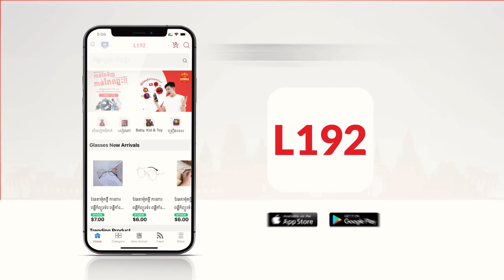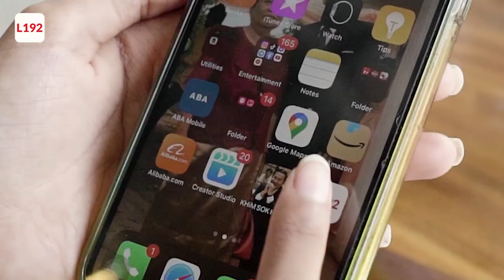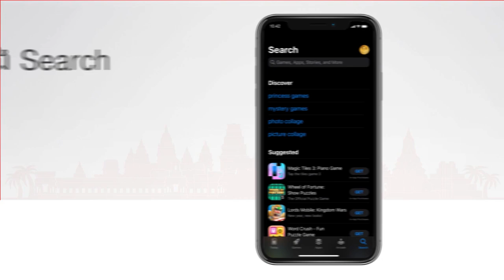ចែសាបងធំ ប៉ះ PTrollសង្សា២ឆ្នាំ - ShortFilm